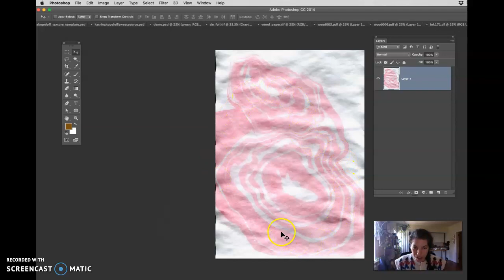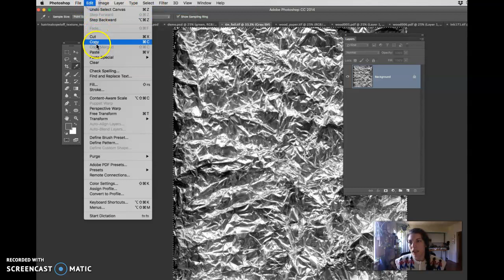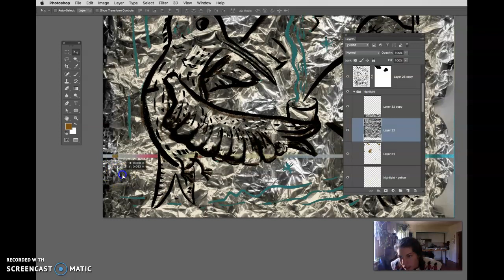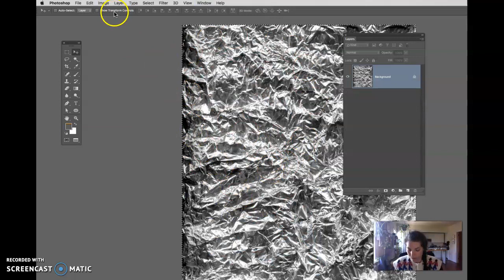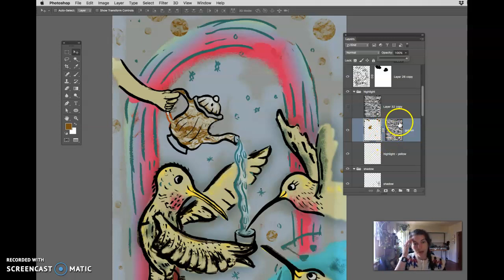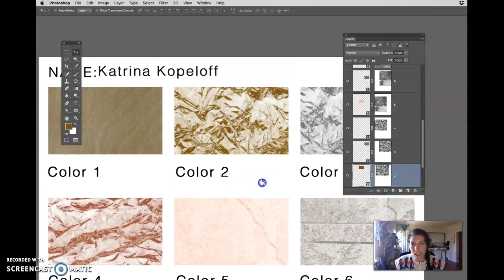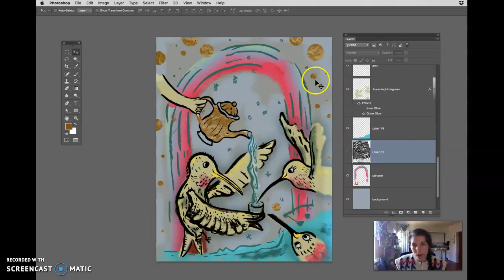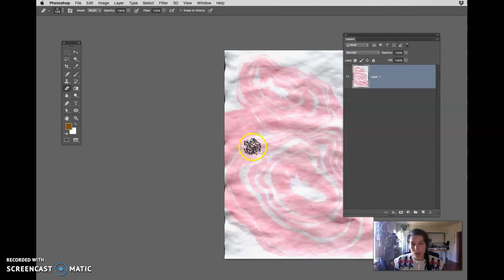Adding Textures to Color Layers - Clipping Mask & Screen